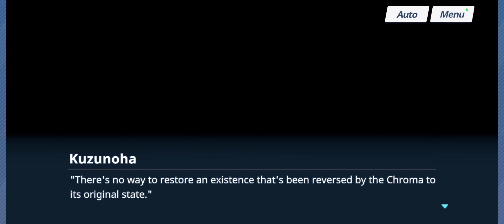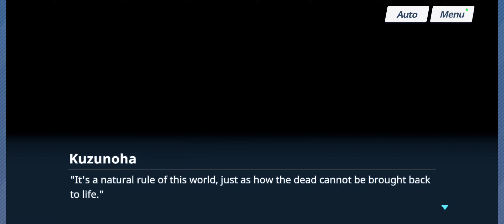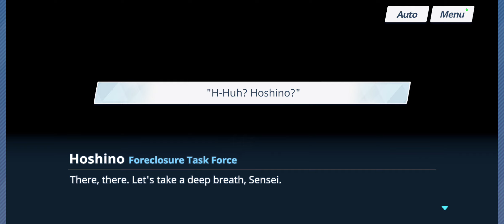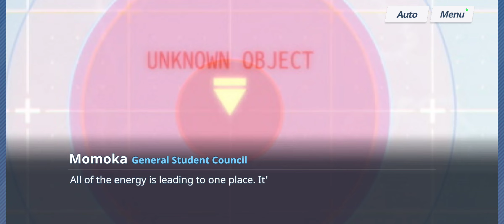Roles and the Next Objective - Blue Archive Main Story Volume F Chapter 3 Gameplay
What is up everybody it's the Anime Watcher here and for today we will be experiencing our first journey into Volume F's 3rd Chapter.
I'm so excited for this! Chapter 3 is looking like another banger for this game's main story and I am loving every single episode so far!.
Please leave a like and subscribe if you enjoyed the video, I try to upload as much as I can so I would really appreciate it if you would hit the like and subscribe button and hitting the bell notification would be much appreciated as well for it would give you a notification for my next video. That's all for today and I'll be seeing you guys next time, See ya!